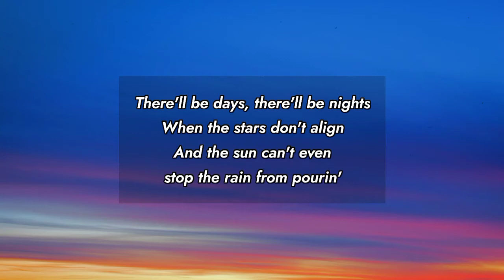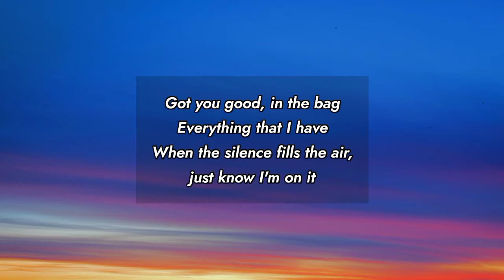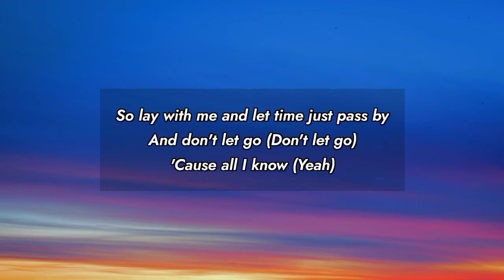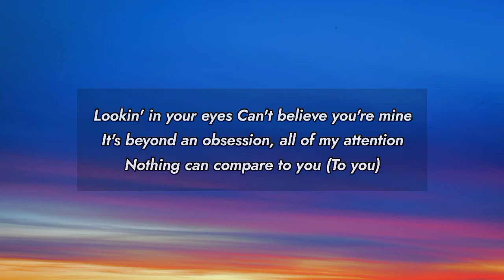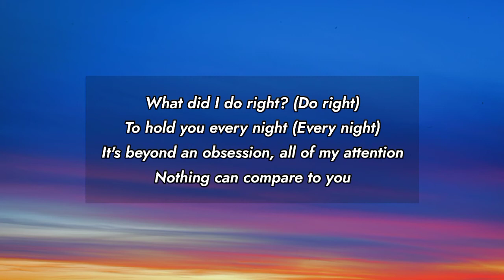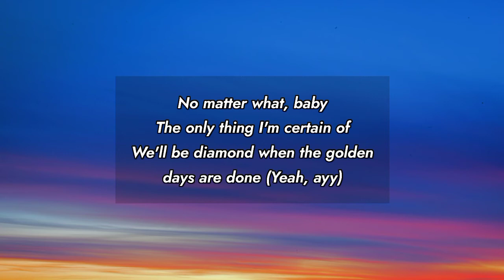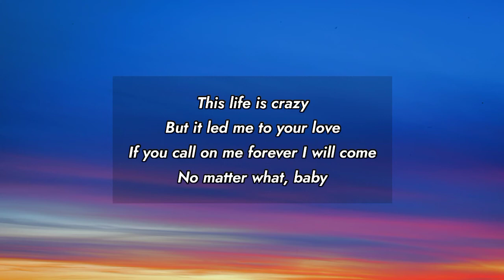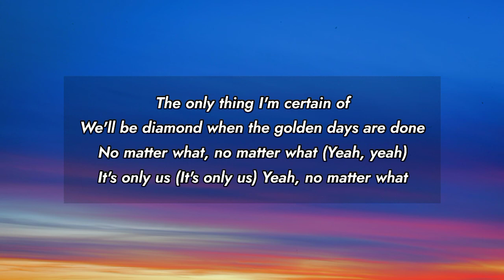Justin Bieber - Hailey (Visualizer)